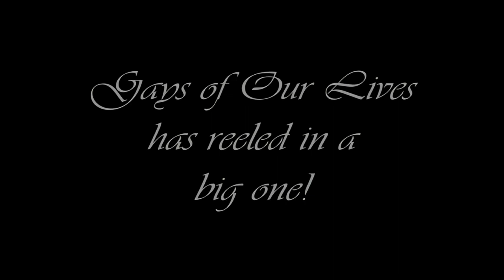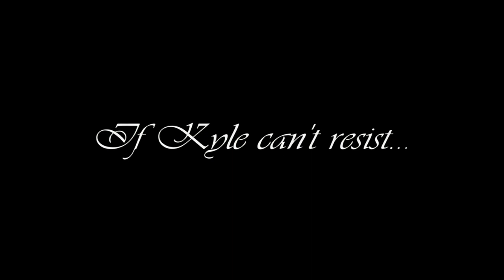DJ Grind dance mix Love Is In The Air - Gays of Our Lives (promotional trailer)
DJ GRIND (Stephen Massey) is one of the most sought-after DJs and producers on the gay circuit. He’s the recipient of three prestigious 2016 JustCircuit Awards, including “DJ/Producer of the Year,” “Dance Track of the Year,” and “Best Podcast”. With a sound firmly anchored in uplifting house, DJ GRIND’s sets blend circuit, tech-house and tribal beats with strong melodies, progressive synths and euphoric vocals.

DJ GRIND has headlined many of the largest and most high-profile gay dance festivals in the world, including White Party Palm Springs Tea Dance, Winter Party Festival Beach Party, Masterbeat’s LA New Year’s Eve, XLSIOR Festival Beach Party (Mykonos), Hell & Heaven Festival (Bahia, Brazil), Daywash (Sydney), HEAVEN & ICON (Shanghai), Paradiso (Playa del Carmen), Matinee Las Vegas, White Party Miami, Ascension Fire Island, Carnival Week Provincetown, Halloween New Orleans, and NYC PRIDE’s legendary Pier Dance. He’s also been a featured artist on multiple RSVP Vacations’ cruises, and he’s performed at major clubs across North America, Asia and Latin America. In 2015, DJ GRIND headlined the Sydney Gay & Lesbian Mardi Gras Party, the largest LGBT event in the Southern Hemisphere, and he headlined Jeffrey Sanker’s newest event, White Party Bangkok, on New Year’s Eve 2016. He also supported Kylie Minogue’s U.S. “Aphrodite” Tour as an opening act.

Together with his production partner Toy Armada, DJ GRIND is also a Billboard #1 remixer and producer, with official remixes that have topped of the US and UK Dance/Club Charts. The duo has remixed for some of the biggest names in the industry, including Ariana Grande, Taylor Swift, Cher, Kylie Minogue, Enrique Iglesias, Demi Lovato, Ella Henderson, Hailee Steinfeld, Mel B, Inaya Day, Andra Day and Jessica Sutta, among others. In 2015, Toy Armada and DJ GRIND released their first single – a 15th anniversary production of Abigail’s classic circuit anthem, “Let The Joy Rise,” featuring new vocals from Abigail and a fresh original production from Toy and GRIND. Their current single, “One Night in Heaven,” featuring vocals from legendary dance artist Inaya Day, is currently climbing the U.S. Billboard Dance Charts.

DJ GRIND’s monthly podcasts have received more than 6 million downloads world-wide, and rank as one of the most popular dance music podcasts on iTunes & Podomatic, where it’s regularly featured as the site’s #1 podcast. The San Francisco-based DJ is also the resident music critic for RealJock.com, and his work has been featured on SiriusXM’s BPM & OutQ, Nexus Radio, GayInternetRadioLive, Gaydio UK, and GaydarRadio, among others.